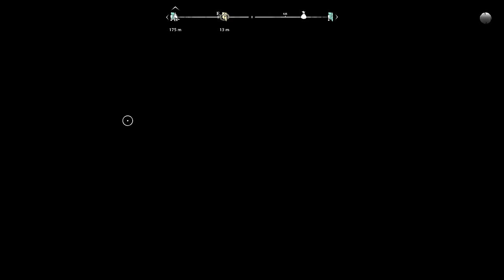Banishers: Ghosts of New Eden - Let's Play Part 33: Small Fortunes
Thanks to Focus Entertainment for a review code of Banishers: Ghosts of New Eden!

Play as a couple of Banishers, Red and Antea, experienced spirit hunters entrusted with the daunting task of dispelling a malevolent curse through powerful rituals. Protect the living from the threat of lingering ghosts and specters, and become a beacon of hope in a world consumed by darkness.

Experience a heart-wrenching love story between Antea Duarte and Red mac Raith. When Antea is killed and turned into a spirit, you find yourself facing a choice. Will you uphold your oath and ascend her soul, or will you sacrifice the living in the hope of bringing her back? Your decisions will shape the fate of New Eden’s inhabitants - may they be living or dead, and determine the end of your journey.

BLAME the living and sacrifice their lives, holding them responsible for their actions, BANISH souls of the departed, condemning them to eternal suffering, ASCEND souls, liberating them from eternal sorrow and granting them serenity.

Banishers are specialized in combat against undead creatures, such as specters or ghosts. Combine Red's physical arsenal with Antea's supernatural powers in a dynamic combat system. Find your own style by mixing weapon attacks and spiritual abilities. Powerful synergies will lead you to defeat New Eden’s most dangerous enemies and bosses.

Unleash the full power of the Banishers by unlocking new gear and supernatural abilities. By exploring New Eden, you will find ancient artifacts, trinkets and valuable resources to enhance your equipment in preparation of future fights. In addition to your arsenal, progress in Antea’s skill trees to upgrade her devastating spectral powers and unseal new combos.

Investigate haunting cases in a mystical world full of dark secrets. Discover New Eden, a North America settlement marked by terrible stories and secrets of its tormented inhabitants. Understanding each resident’s motivations will be essential to guide your decisions throughout the game.